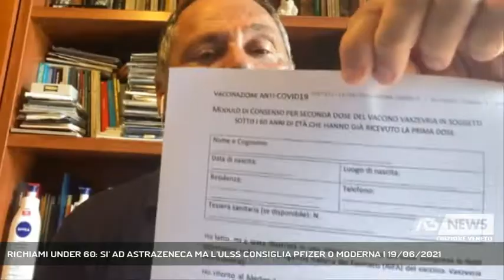RICHIAMI UNDER 60: SI' AD ASTRAZENECA MA L'ULSS CONSIGLIA PFIZER O MODERNA | 19/06/2021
A3 NEWS Veneto 19/06/2021 - TREVISO - Vaccinazione Eterologa , il Veneto per gli under 60 ha predisposto tramite un consenso informato la seconda dose con Pfizer o moderna. Ma chi lo vorrà potrà scegliere di fare Astrazeneca comunque.   || La vaccinazione eterologa, in prima dose con AstraZeneca e seconda con Pfizer o Moderna, deve essere autorizzata da chi la riceve. Nei centri vaccinali è già a disposizione il modello. Per chi lo vorrà, però, e questa è la novità della giornata, la seconda dose potrà essere ancora Astra Zeneca, ma dovrà essere espressamente richiesto.  Il Direttore Generale dell'Ulss2 non ha dubbi nell'esortare i cittadini under 60 a scegliere la vaccinazione eterologa, in piena linea con Cts e Governo. Nessun riorganizzazione dunque per le Ulss ma solo i tempi di vaccinazione che potrebbero allungarsi un pò, l'anamnesi ora con il consenso spiegato e firmato porterà via più tempo. Nessuna sorpresa con questo doppio binario per la scelta, gli sforzi per l'azienda sanitaria, continuano a concentrarsi sui giovaniche nel trevigiano stanno rispondendo con entusiasmo. - Intervistati FRANCESCO BENAZZI (DIRETTORE GENERALE ULSS2) (Servizio di Anna De Roberto) - Segui Antenna Tre anche sul digitale terrestre! Visita il sito